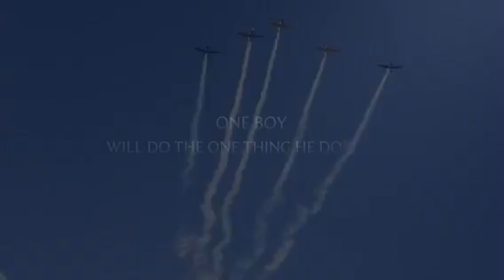Boosterthon 2016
Dylans hype video for Boosterthon